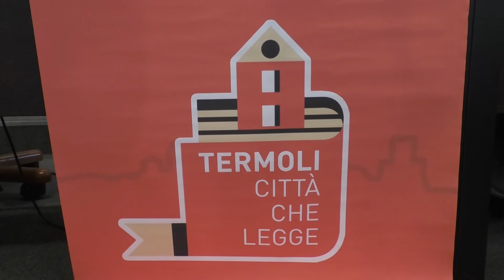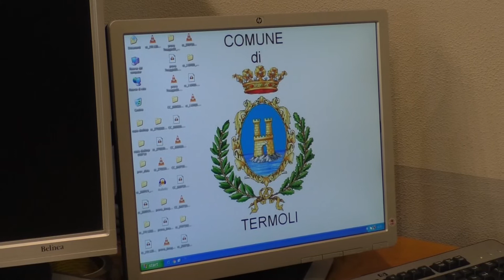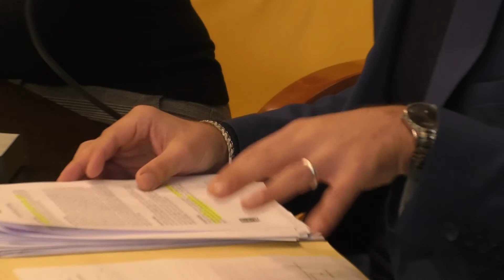Termoli "Città che legge"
Il comune adriatico è   tra le 150 città italiane insignite dal Ministero dei Beni Culturali. Stamane l’assessore  Michele Barile ha annunciato la prossima istituzione di un tavolo tecnico  con associazioni e privati. Avrà l’ obiettivo  di predisporre nuove iniziative legate al prestigioso progetto